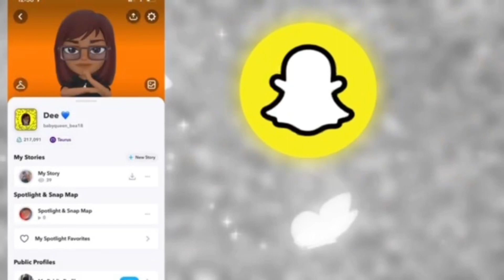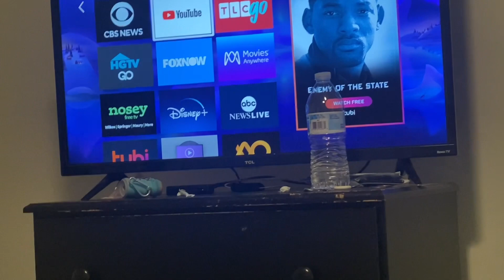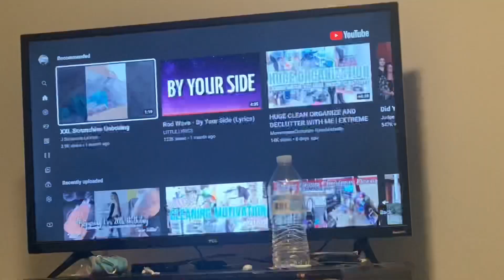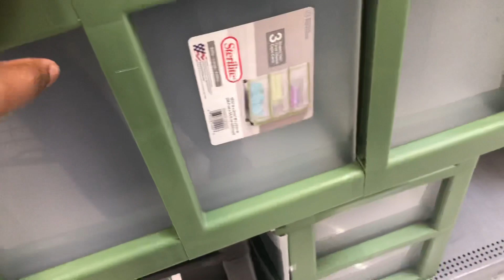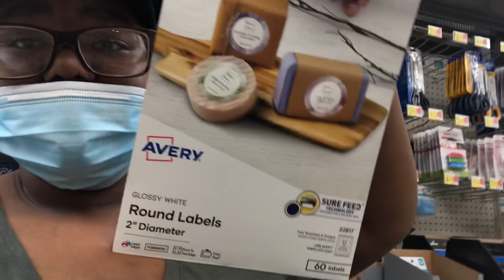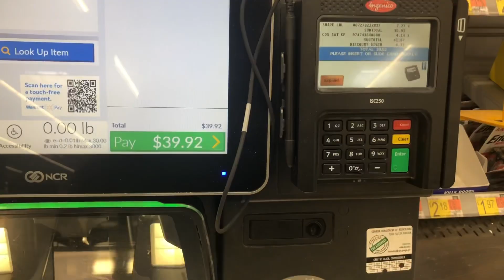SPEND A PRODUCTIVE DAY WITH ME! | running errands, buying inventory , etc …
a productive day in my life * I attempted *